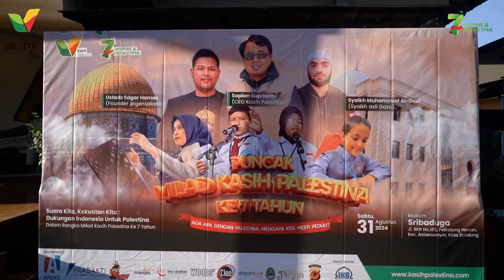INSPIRE & IMPACTFUL: PUNCAK MILAD KASIH PALESTINA KE-7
Kenapa sih konflik Palestina selalu jadi perhatian banyak orang? Apa yang bakal terjadi kalau kita diam aja?

Ternyata, ini bukan sekadar masalah biasa. Kemarin kita telah mengupas semuanya dalam keseruan puncak acara Milad Kasih Palestina: Inspire & Impactful Talk di Museum Sri Baduga, Bandung pada 31 Agustus 2024.
Mulai dari talkshow bersama Syaikh asli dari Gaza dan CEO Kasih Palestina, juga diiringi dengan kabaret, lomba baca puisi, paduan suara, hingga penyerahan donasi, alhamdulillah acara milad ke-7 ini berlangsung lancar dan syahdu.

Untuk Sahabat yang ketinggalan dan gak bisa dateng, kami sudah kumpulin berbagai momen spesialnya. Yuk tonton highlight keseruan acara yang spesial ini!